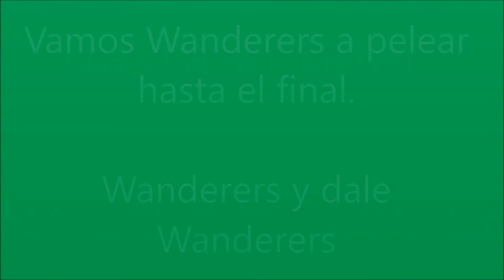SANTIAGO WANDERERS 1 VS AUDAX ITALIANO 3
Partido jugado el 24 de septiembre en Playa Ancha donde el cuadro caturro no pudo con el Audax quedando muy complicado, pero a levantar cabeza y seguir luchando. Vamos Wanderers.